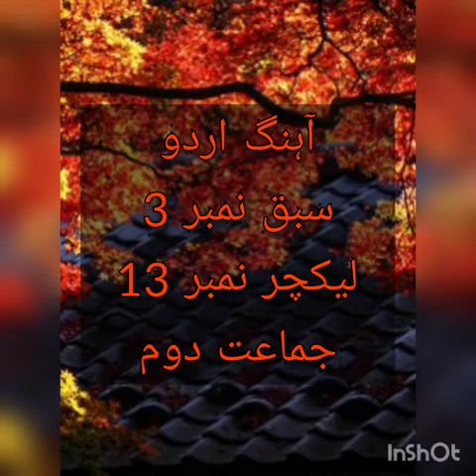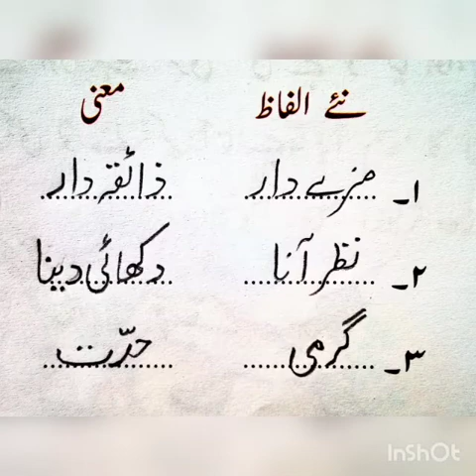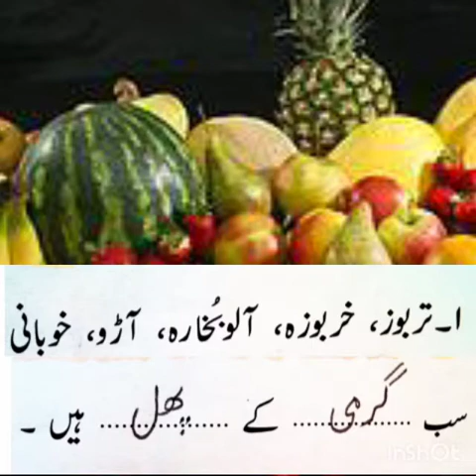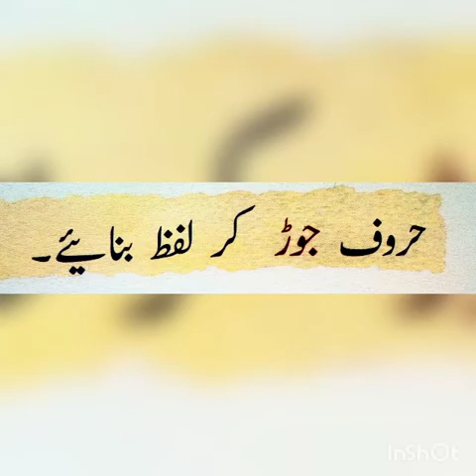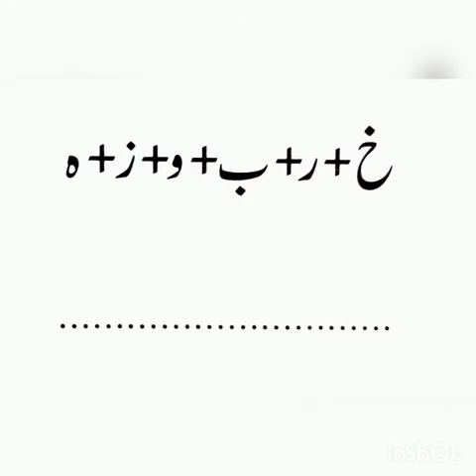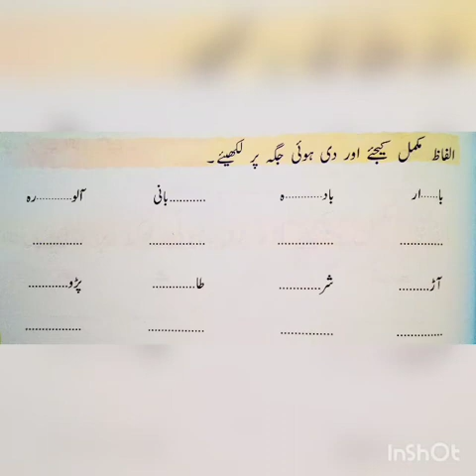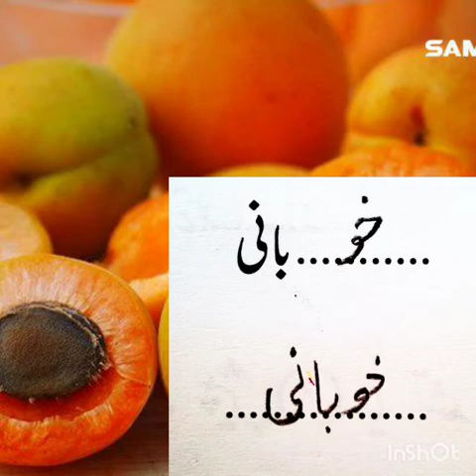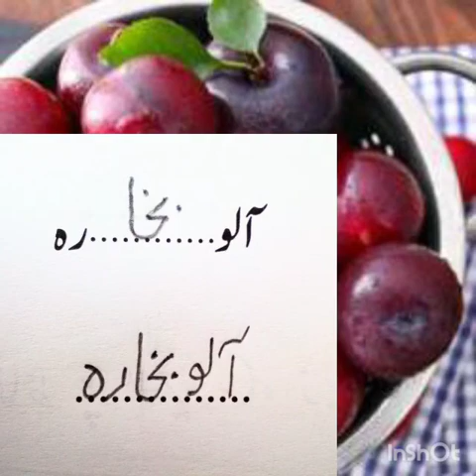Class 2 lecture 13 Urdu